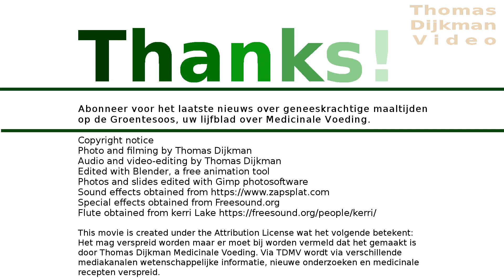Eetbare bloemen plukken op je balkon!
Op de zaterdagmarkt van de Lindengracht staat Timo, een bedrijf dat eetbare bloemen en pluksla verkoopt. Tover je eigen huis, balkon, dakterras of tuin om in een medicinaal plukparadijs.